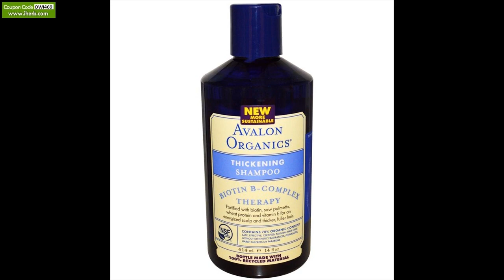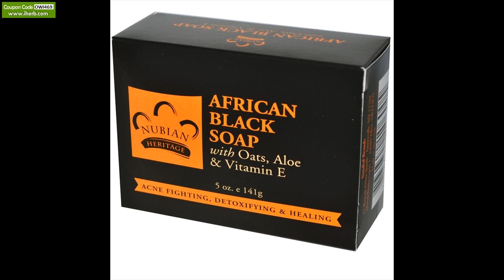Kosmetyki Aubrey Organics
Kosmetyki Aubrey Organics Wpisz Kupon iHerb OWI469 lub kliknij tutaj i otrzymasz 5$ zniżki na pierwsze zakupy w amerykańskim sklepie iHerb lub 10$ rabatu przy zakupach powyżej 40$. iHerb kupon tylko dla nowych klientów na zakupy w USA. Sklep iHerb oferuje bardzo duży asortyment suplementów , witamin , kosmetyków i innych zdrowych produktów. Bardzo tania wysylka do Polski !
Kosmetyki z iHerb
Kosmetyki z USA
Tanie kosmetyki
Avalon szampon
avalon odżywka
szampon na wypadanie włosów
kosmetyki Avalon
Afrykańskie czarne mydło Nubian
Afrykańskie mydło Nubian
mydło Nubian
czarne mydło
ekologiczne kosmetyki
naturalne kosmetyki
kosmetyki ELF
kosmetyki E.L.F.
Szampon zagęszczający
szampon zagęszczający Avalon
olej kokosowy
gdzie kupić olej kokosowy
olej kokosowy z USA
pędzle Real Techniques
kosmetyki Real Techniques
Gąbka Miracle Complexion Sponge
Pędzle EcoTools
Kosmetyki EcoTools
Najtańsze EcoTools
Gdzie kupić EcoTools
olejek z drzewa herbacianego
Olejki eteryczne
Olejki Jason Natural
kosmetyki Physician's Formula

kosmetyki mineralne z iHerb
kosmetyki mineralne z USA
najtańsze kosmetyki mineralne
gdzie kupić kosmetyki mineralne
najlepsze kosmetyki mineralne
Kosmetyki Everyday Minerals
Everyday Minerals pędzle
róże Everyday Minerals
cienie Everyday Minerals
podkłady Everyday Minerals
gdzie najtaniej Kosmetyki Everyday Minerals
gdzie kupić Everyday Minerals
Everyday Minerals  z USA
Everyday Minerals kosmetyki
aloes w żelu Mill Creek
balsam do ust Nivea Pearly Shine
gdzie kupić EcoTools Domed Bronzer Brush

kosmetyki mineralne